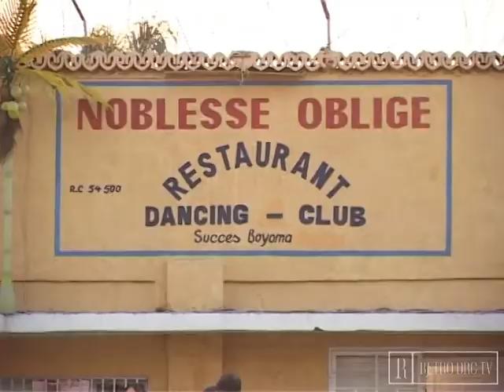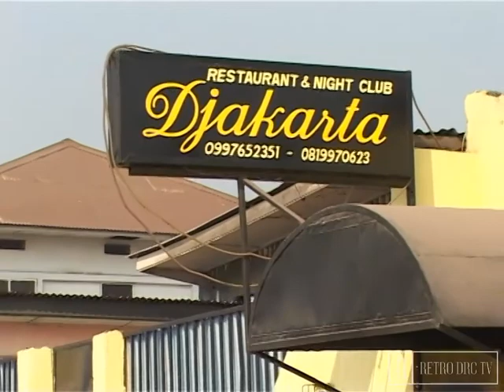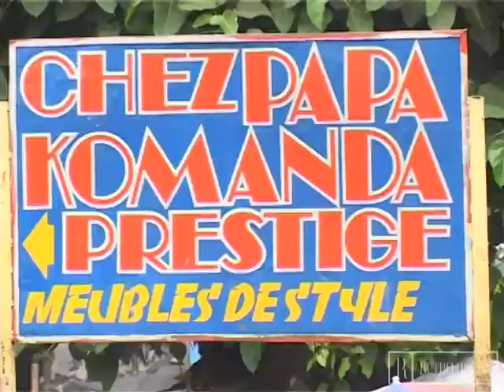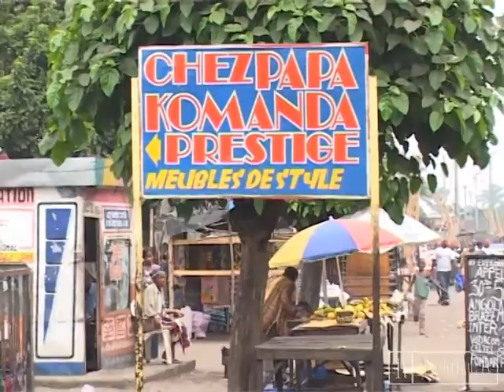Groupe Les Princes du Rire - Abus de Confiance 3-4 (Theatre Congolais)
Copyright M.L. Productions
Avec: Avec: Lokuli, Mabanzo, Tono, Lolango, Lisolo, Moni, Ngalufar, Mposo, Mombongo, Libonge etc